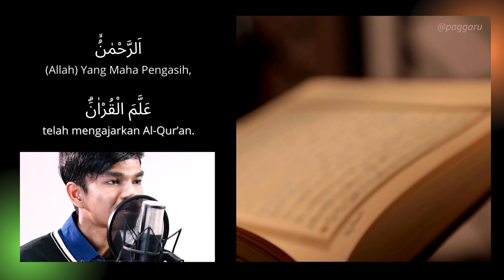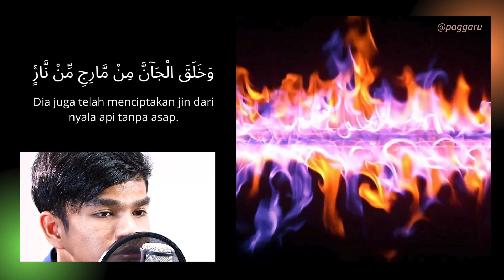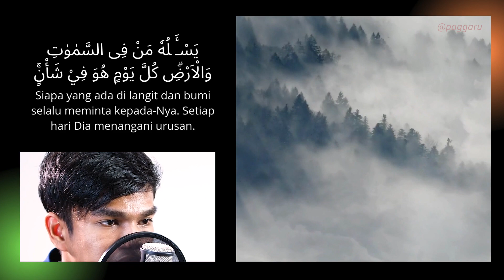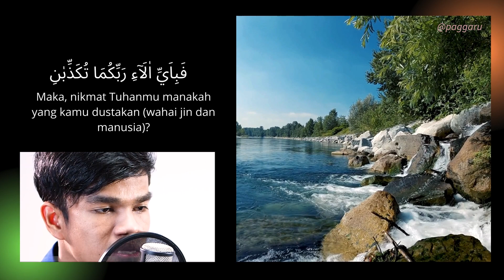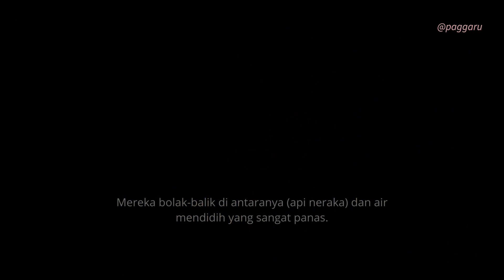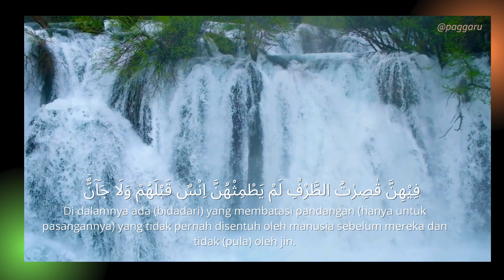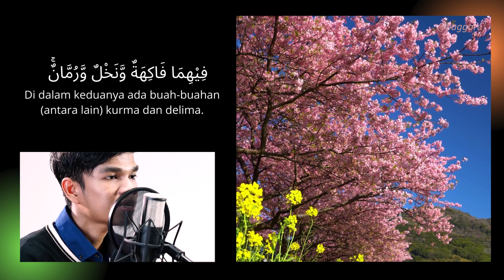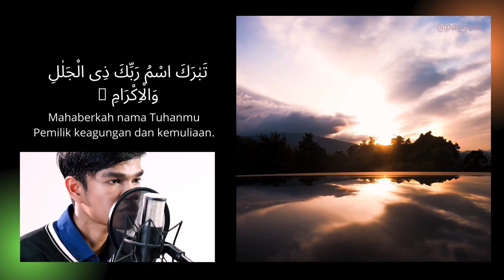Ar-Rahman | Nikmat Mana Lagi Kau Dustakan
Allah Swt. menceritakan tentang karunia dan rahmat-Nya kepada makhluk-Nya, bahwa Dia telah menurunkan kepada hamba-hamba-Nya Al-Qur'an, dan memudahkan penghafalan dan pemahamannya bagi orang yang dirahmati-Nya.